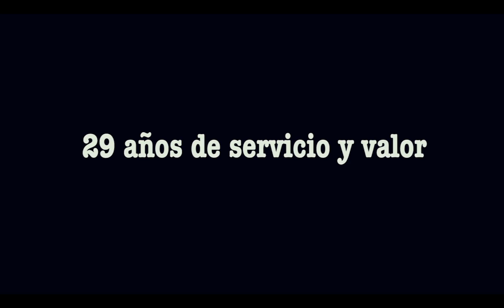Convocatoria SAR Bolivia 2017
Te invitamos a ser parte de nuestra familia de voluntarios.

Te esperamos el Domingo 26 de marzo a las 13:00 en nuestro cuartel ubicado en la Av. Oblitas Casi puente Cala Cala.

"Para que otros puedan vivir"
SAR-Bolivia
2017